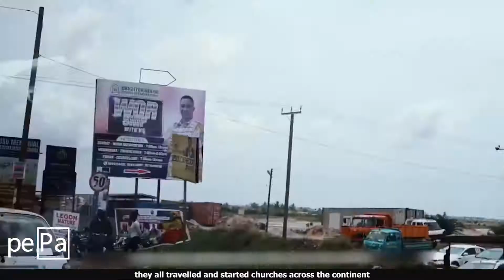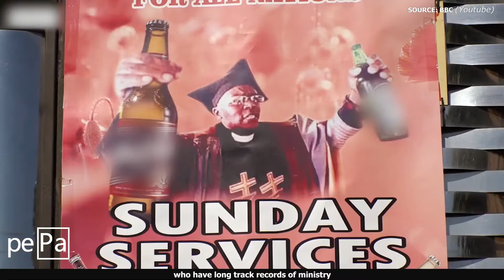The Booming Business of Christianity In Africa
The Continent of Africa was really impacted by the coming of Christianity since the early years. It has really shaped the way we Africans live and how we interact with one another. But in the midst of it their few individuals who take advantage of the faith for their own benefits and pulling the main aim of Churches far from God.

Welcome to Pepa Media, we are here to give you another perspective on different subjects around Africa and the world. We aim at providing the most important information in a creative and modern way.